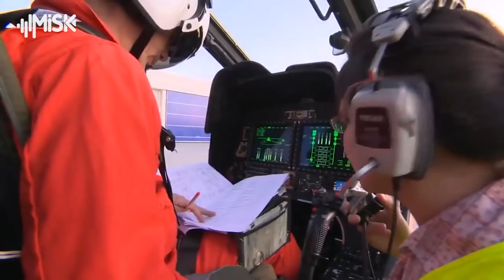تركيا تطور أول عقل محلي الصنع للمروحيات القتالية هجوم